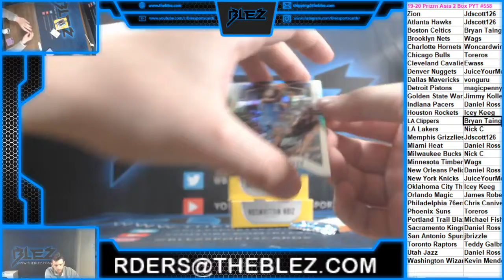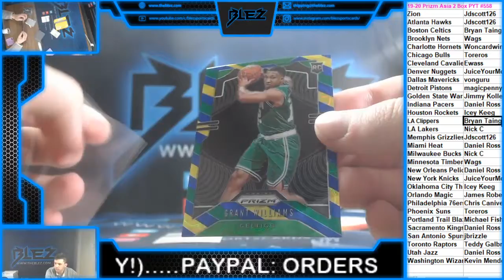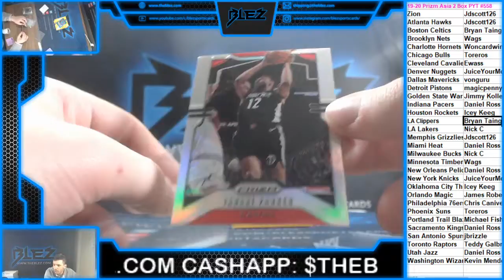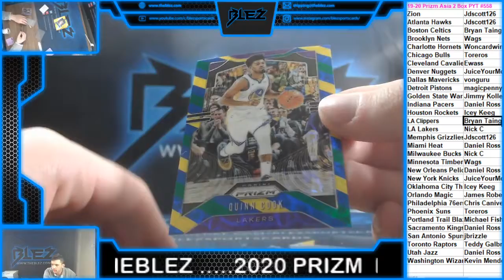2019-20 Prizm BSK Asia 2 Box PYT #558